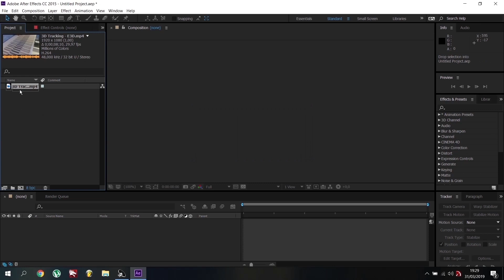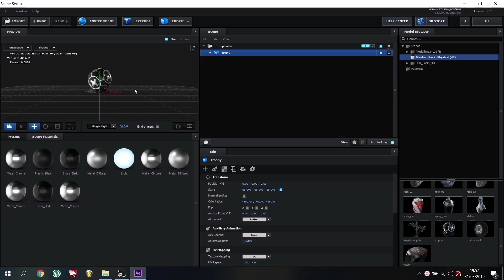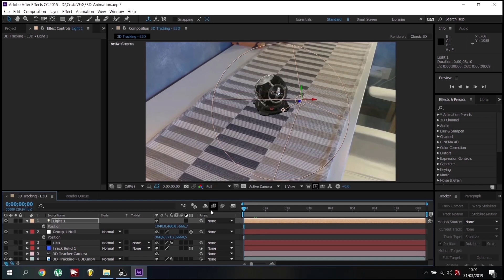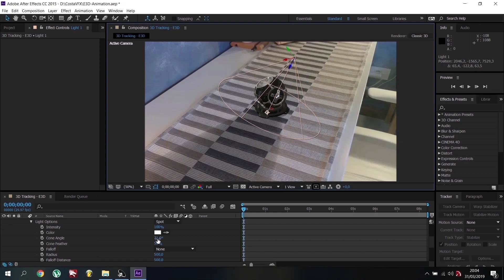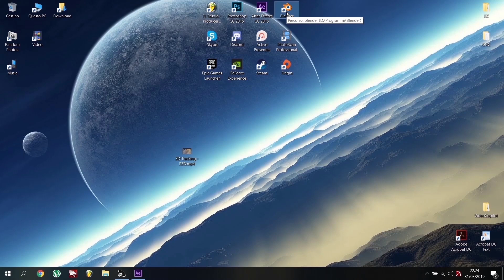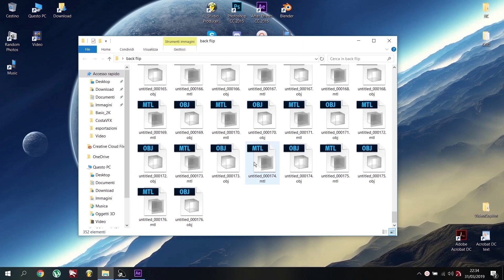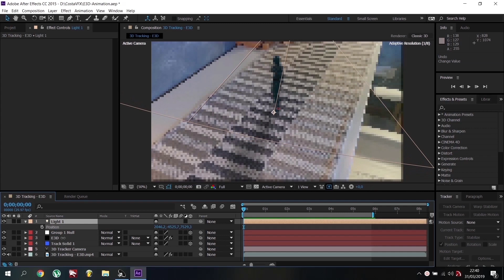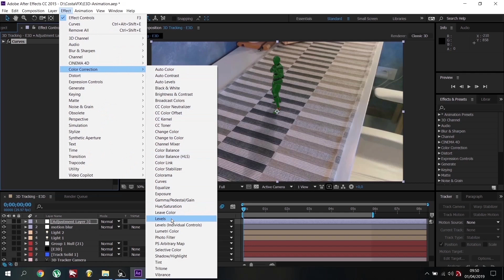Element 3D Character Animation - After Effects Tutorial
Hello guys, Costa here!
Today we will get deep into the 3D VFX art by creating an amazing, yet easy to do, Character animation working inside Adobe After Effects using Element 3D!
I will show you a really cool process that not many people are aware of ("pssst: ...obj sequence").

Since this is my first tutorial, any suggestion is really well appreciated. Let's share each other's ideas, tips and tricks about this beautiful 3D world.

See ya!

///--TEXTURE DOESN'T SHOW UP CORRECTLY IN E3D:
Mixamo.com has changed some of the FBX format parameters, so some of the characters may show up with "broken" textures.
///-SOLVE:
If the textures appear white/grey (inside Element 3D), go back to Mixamo.com and try to download the character-animation using the Collada (.dae) format this time. Of course you will need to redo the Blender step then, importing the Collada (.dae) file instead of the old FBX.

Please stick with Blender version 2.78 or 2.79. Do NOT use Blender 2.80 (or higher) if you want to follow along with this tutorial.